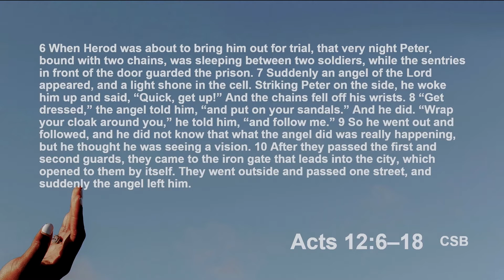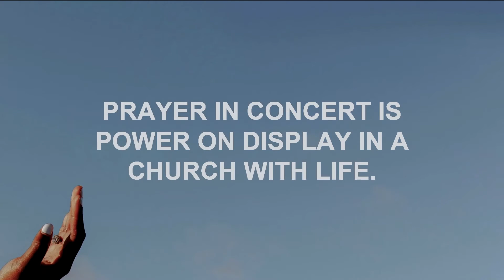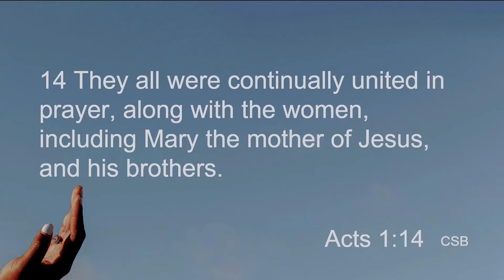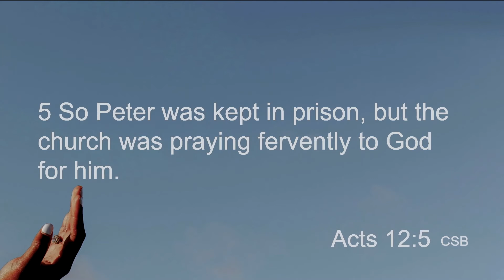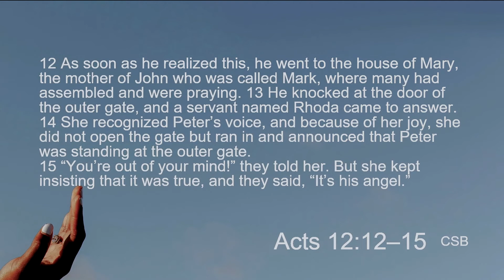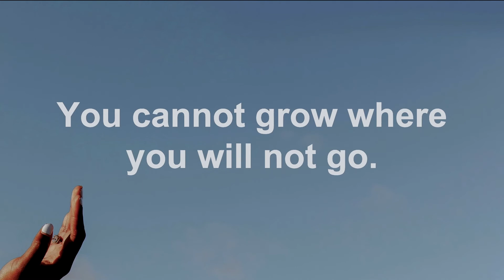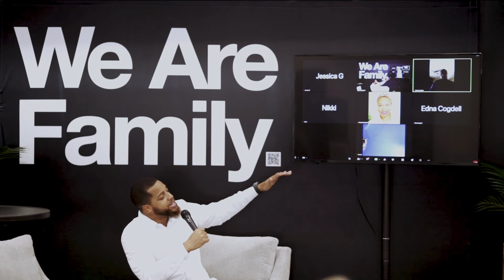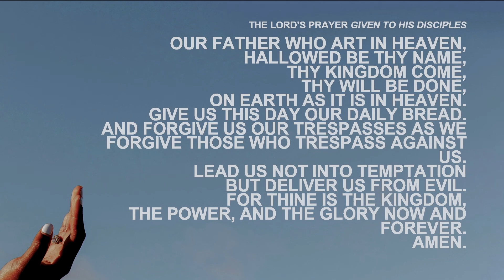Praying Together (Corporate Prayer) - Acts 12:6-18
Pastor Byron Cogdell preached a sermon about corporate prayer or prayer in concert called "Praying Together" in our series entitled LET US PRAY

Want to join us on Zoom as this sermon is being preached?

Thank you for taking a moment to watch a sermon from our church family. We'd love for you to connect with us so that we can pray for you and help get you into the family of God, into a local church or have you be a part of our church family.